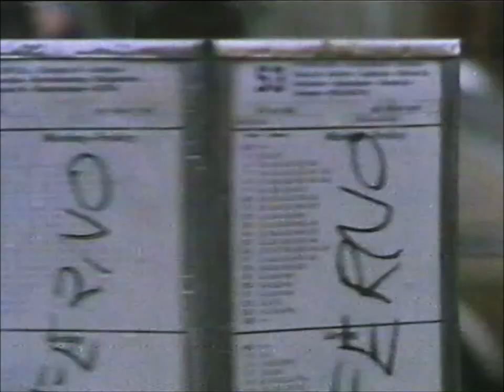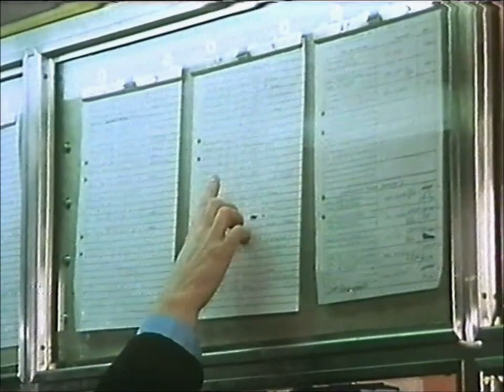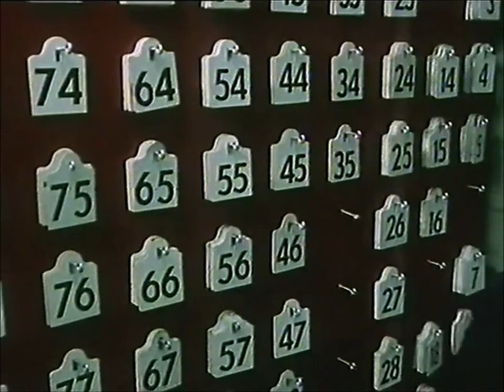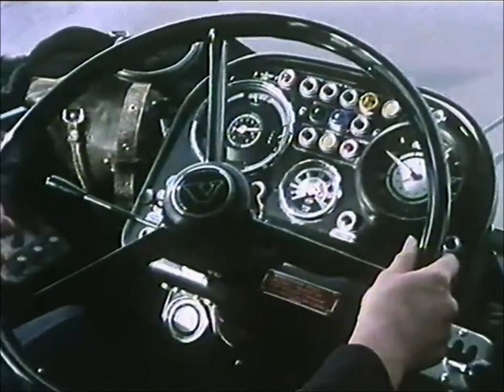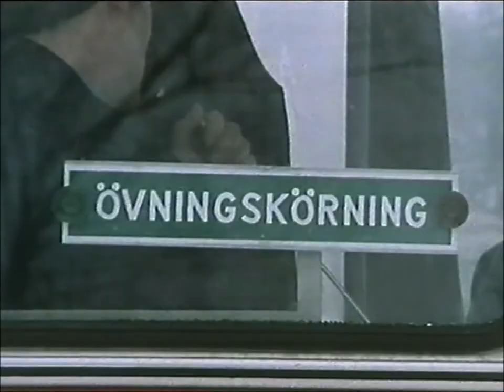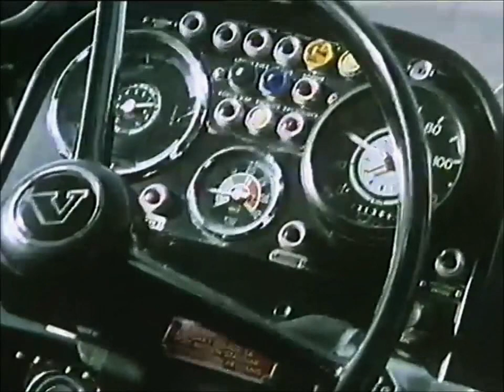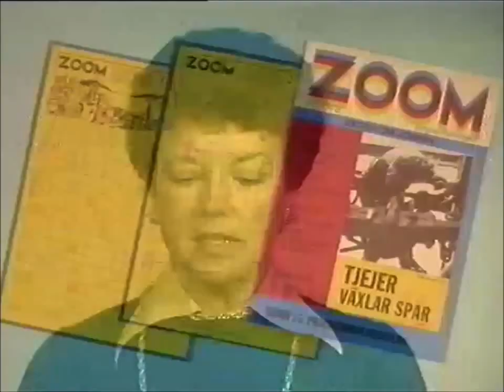ZOOM - Vem kör bussen? (1978)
Ett program om hur det är att vara busschaufför.
Inspelning från TV1 1978.
Påannons av Utbildningsradions hallåa Amelie Appelin.